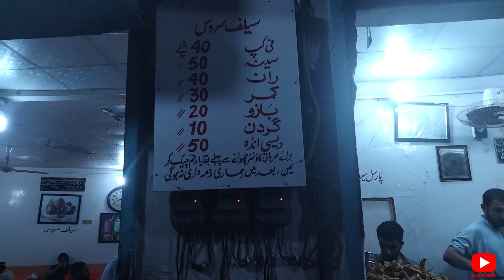Asli Peshawari Chicken Soup | People Are Crazy For Chicken Yakhni Soup | Street Food Karachi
Address: Asli Peshawari Soup, Main Paposh round about, Karachi

Asli Peshawri chicken soup situated in Paposh, Nazimabad is very famous food point. People are crazy for this Asli peshawari soup.